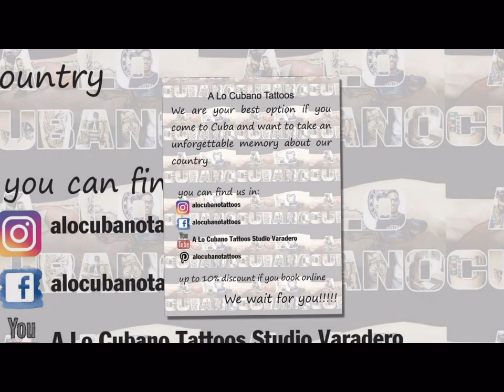Flower Tattoo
Tattooing a flower on a Canadian client